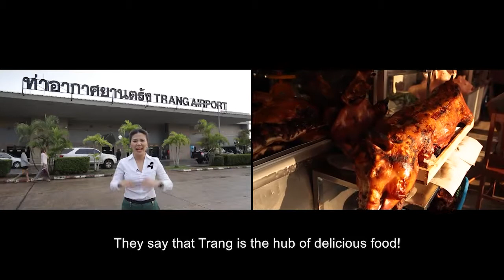ชลรัศมีกับวีไอพี - เที่ยวใต้เที่ยวง่าย (1/3)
ออกอากาศเมื่อ วันที่ 17 เมษายน 2560

รายการ ชลรัศมี กับวีไอพี ดำเนินรายการโดย ชลรัศมี งาทวีสุข ออกอากาศในวันหยุดนักขัตฤกษ์ ช่อง 5 เวลา 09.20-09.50 น.